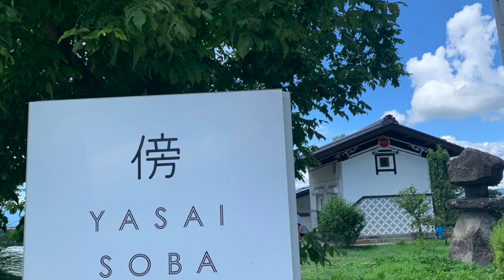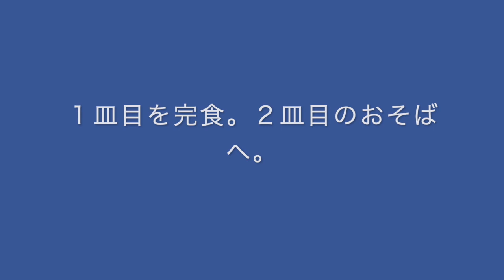「祝！料理家ユニットbluegates 結成記念第１回配信。二人の料理家高橋典子と藤野幸子が紹介する最高に美味しい蕎麦 茅野市玉川 傍（KATAWARA）さん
この度、旧友でもあるおから料理研究家の高橋典子さんと二人で、料理家ユニット「bluegates」を結成することになりました！
このユニットを組むことで、今までより活動の幅を広げ、さらに食を通じた楽しく、美味しく、ちょっとためになる情報をお届けしてまいります。
試行錯誤しながら、ゆっくりと進めてまいりますので、応援していただければ幸いです。どうぞよろしくお願いいたします
食を通じて楽しい美味しい情報をのんびりゆっくりお届けします。

第１回目の動画配信は
長野県の超人気のお蕎麦やさん傍さん.
そばの香りいっぱいの腰のあるお蕎麦やトマトのめんつゆや七味の美味しさに感動.

所在地： 〒391-0214 長野県茅野市泉野５９３１−１００

⭐️イタリア料理藤野幸子の料理教室la cucina SACHI HP
sub_confirmation=1

〜〜〜〜〜〜〜〜〜〜〜〜〜〜〜〜〜〜〜〜〜〜〜〜〜〜〜〜〜〜〜〜〜〜〜〜ーーー
⭐️富澤商店さん藤野幸子のレシピ→

⭐️ヨーロッパのイタリアレストランで修行

⭐️‹藤野幸子プロフィール›(Fujino Sachiko)
料理家・オリーブオイルソムリエ・野菜ソムリエ・健康一般指導員

ヨーロッパに駐在中、現地のイタリアレストラン‘ラウダ’の厨房で修行。帰国後、東京、横浜で料理教室‘ラクッチーナサッチ’を主宰。イタリア料理を中心に旬の食材の味をいかしたシンプルな料理や・菓子・パンを紹介。企業のレシピ開発、食の専門学校の講師をはじめ、アルフィーキッチン など、テレビに多数出演。